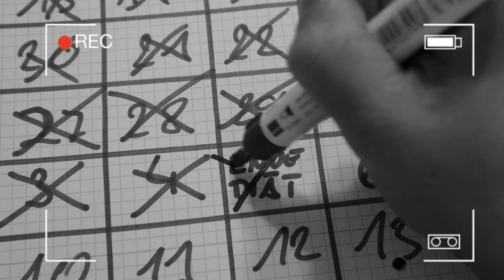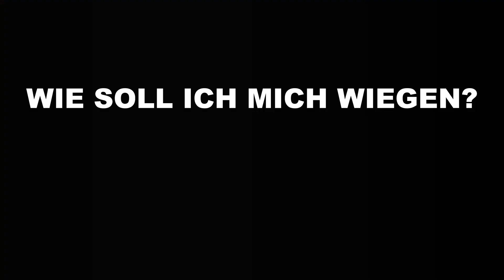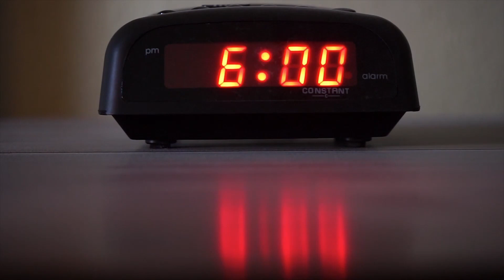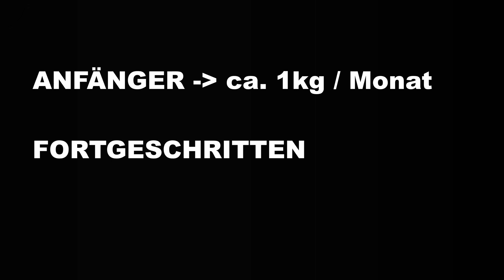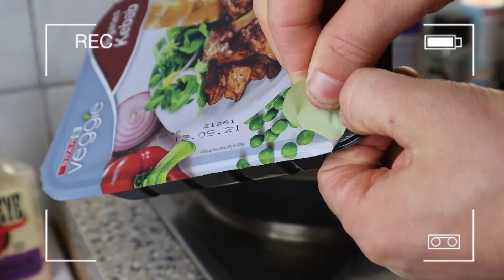SOFORT breiter werden! (Top 4 Hacks)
Heute zeige ich euch wie ich es als Lauch geschafft habe, Muskeln aufzubauen und breiter zu werden. Mit diesen  4 Tipps habe ich es geschafft zur Maschine zur werden.